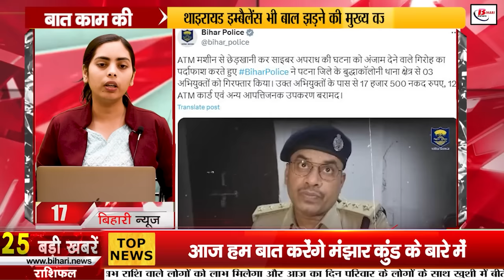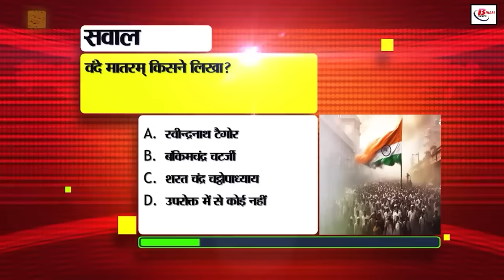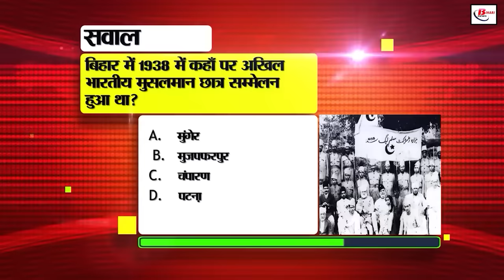Bihar News Live Today of 8th June 2024.Bihar Panchayat Vacancy,Weather of Bihar, Bihar ITI CAT exam.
Bihar News Live  Today of 8th June 2024.CM Nitish,Bihar Panchayat Department Vacancy, result of BTSC ITI Instructor Exam, Weather of Bihar, Bihar ITI CAT exam
1. BECIL has released recruitment for 10th and 12th pass candidates

2. Now online enrollment of children from non-profit groups will be done on 25% seats of private schools

3. In Bihar Tourism today, we will talk about Manjhar Kund situated on Kaimur hill

4. Preparations are going on for recruitment on more than 15 thousand posts in PanchayatDepartmentvacancy

5. Department will do online monitoring to crack down on sand mafia

6. Candidates are demanding to release the result of BTSC ITI Instructor Exam

7. Using domestic cylinder for commercial purpose can be costly

8. Medical education in Hindi will start from this day in Bihar

9. Now through this portal, you can make corrections in land documents sitting at home

10. Special trains will be operated for Bihar ITI CAT exam

11. These two sanctuaries of Bihar have been declared as Ramsar sites

12. TRAI will do separate numbering Considering

13. Education department once again took action against careless teachers

14. This time the highest number of applications were received for CET-BED as compared to the last 5 years

15. Mining work stopped due to irregularities at 42 sand ghats in 12 districts of the state

16. Rain warning at some places and heat wave warning at other

17. Police exposed the gang that committed cyber crime by tampering with ATMs

18. Pay special attention to these 6 things before buying bread from the market

19. In this nursery of Begusarai, Bihar, many varieties of mangoes grow on a single tree

20. CM Nitish stole the show in NDA meeting

21. Pappu Yadav said NDA government will not be able to last more than a year

22. CBI filed final charge sheet in land for job case

23. Shoaib Akhtar expressed disappointment over Pakistan's defeat against America

24. Registered for many reasons Today's date in the history of India

25. In today's viral news, we will talk about this news going viral regarding the UPSC CSE exam

26. Chirag found his heroine as soon as he entered Parliament

27. There will be bumper recruitment in the health department soon